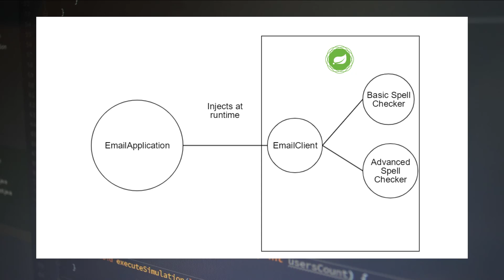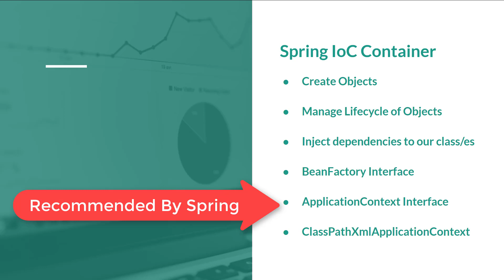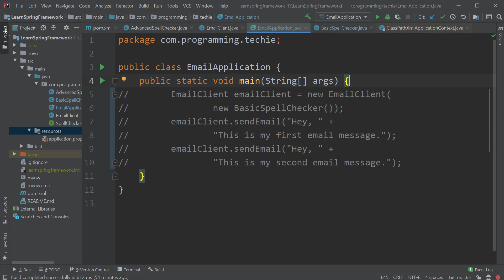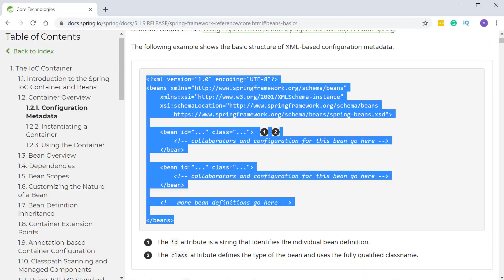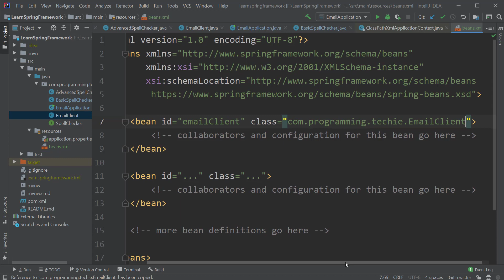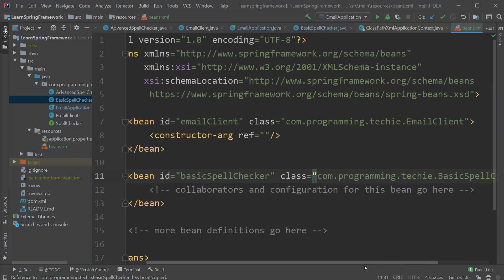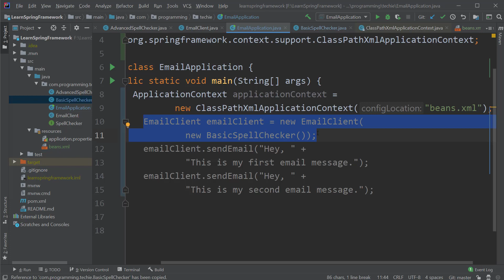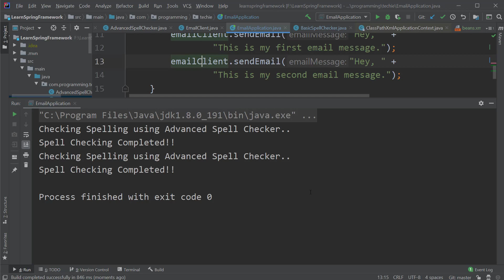Spring Framework Tutorial - Part 3 | Using Spring XML Configuration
In this video, we will see how to use Spring XML Configuration to apply Dependency Injection Principles to our example project.

For the latest updates, you can visit